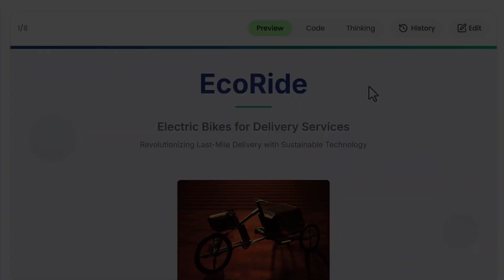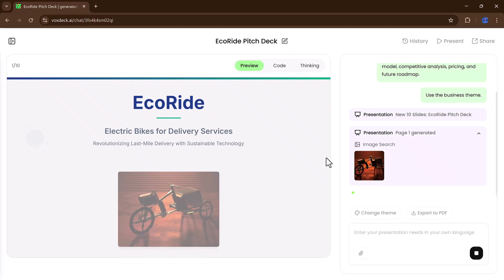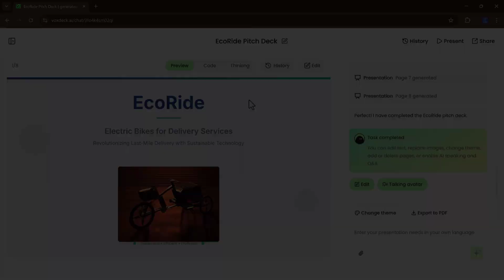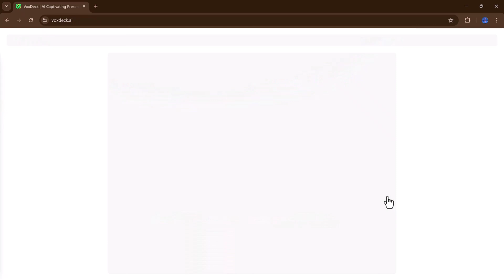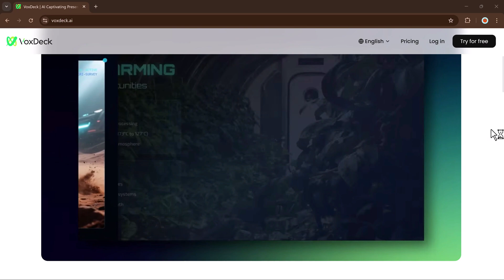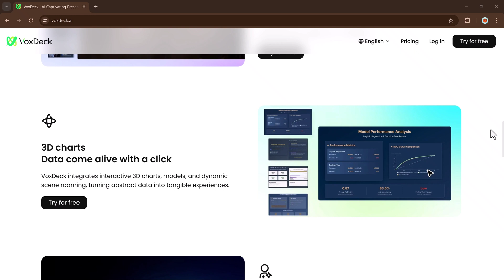Type Your Idea → Get a Full Presentation! | VoxDeck.AI Tutorial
In this video, I’ll show you how to create professional and animated presentations just by typing a simple text prompt using VoxDeck.AI.
This amazing AI tool can generate pitch decks, business slides, tutorials, and creative presentations within minutes — no design skills needed!

🎯 VoxDeck.AI turns your ideas into ready-to-use slides instantly.